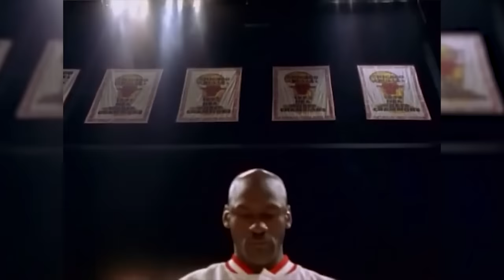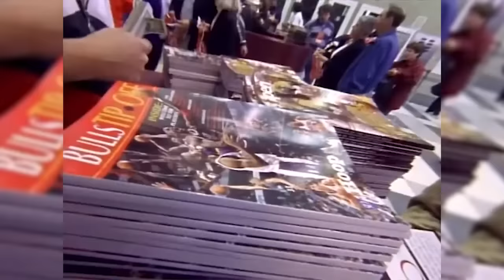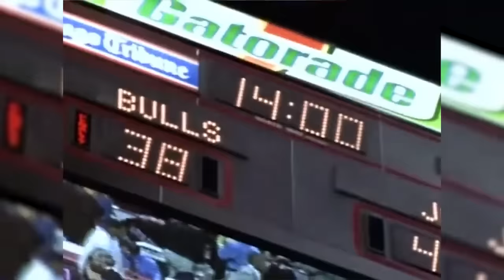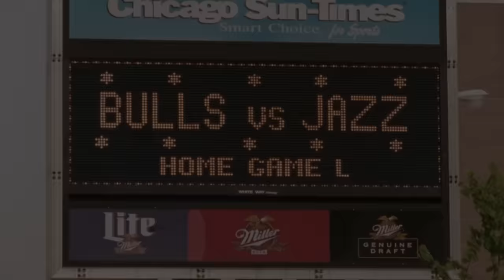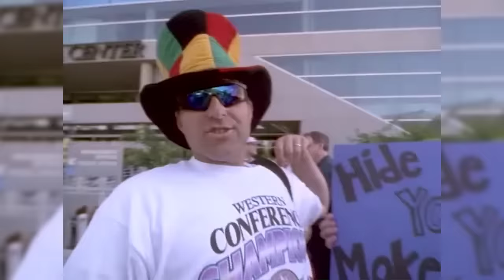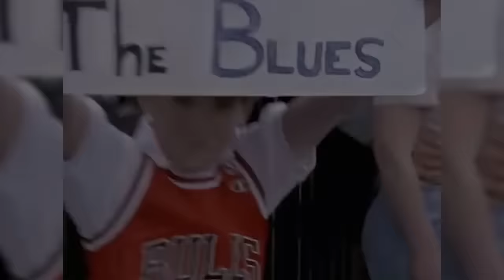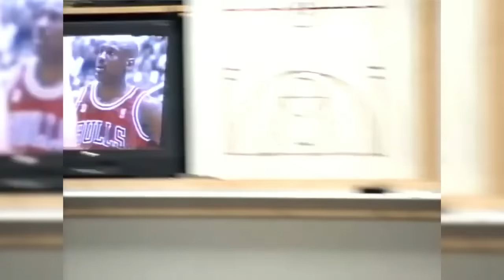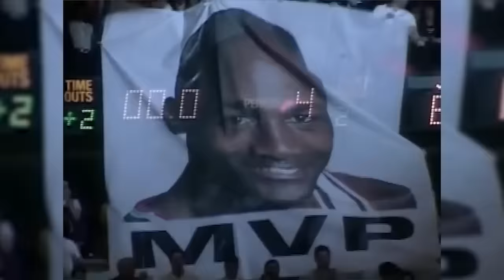Chicago Bulls 1996/97 Documentary | 5th Ring For MJ And The Bulls 🏆🏆🏆🏆🏆 | 2023 REMAKE